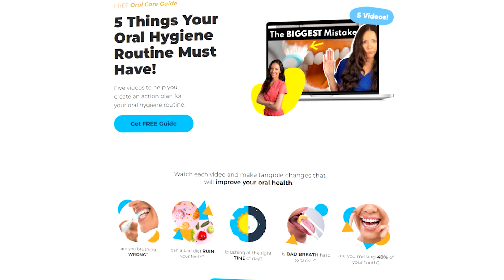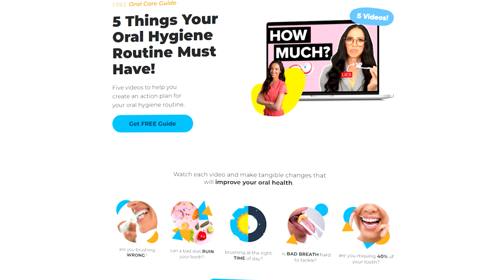We Didn't Brush Then.... Why Brush Now? (Did Our Ancestors Brush Their Teeth?)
If cavemen didn't brush their teeth... then why should we? Let's talk about the many reasons why it's important to brush our teeth in the 21st century :)